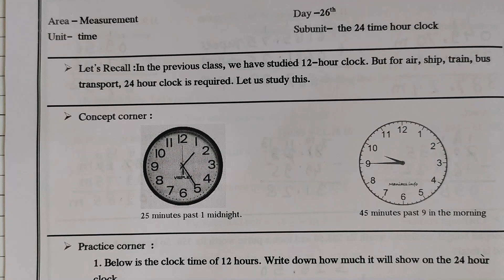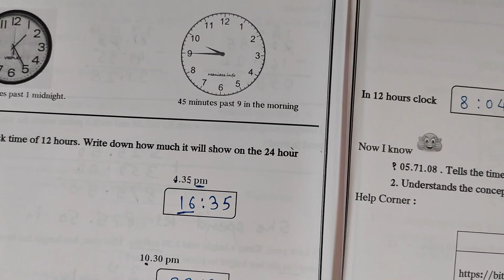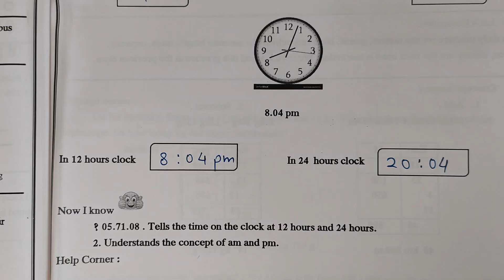day 26 | bridge course 6th Standard Maths | setu abhyas 6th maths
bridge course 6th class maths